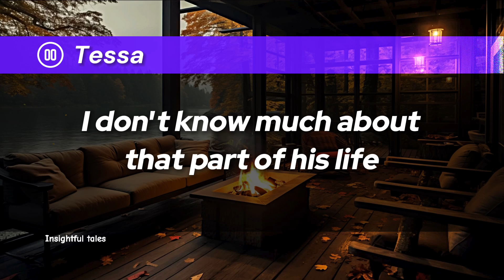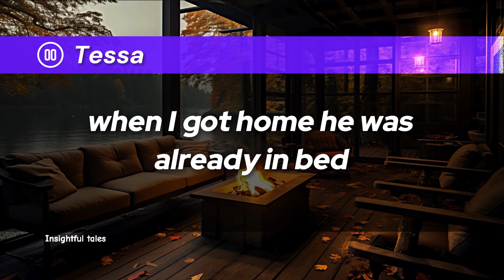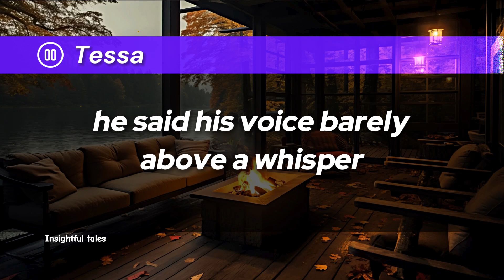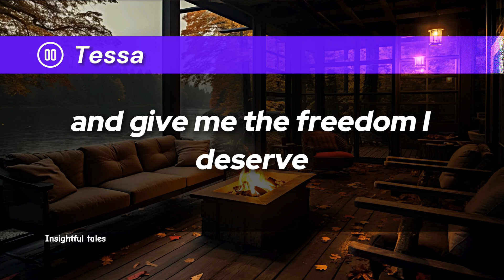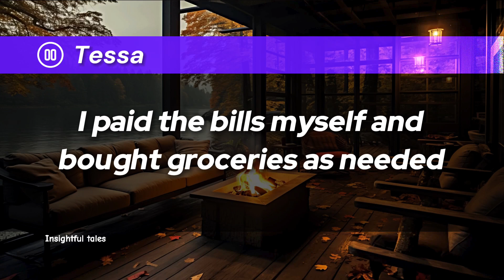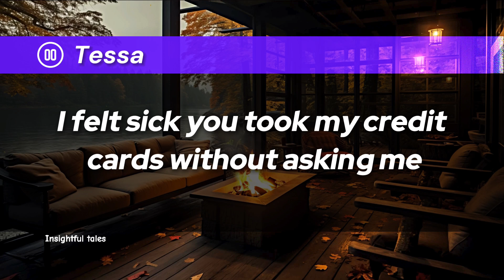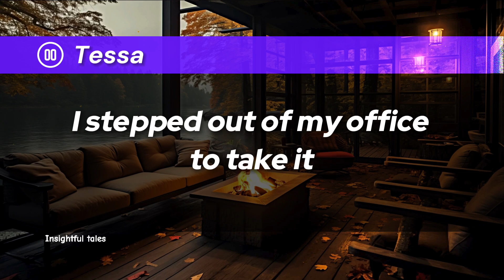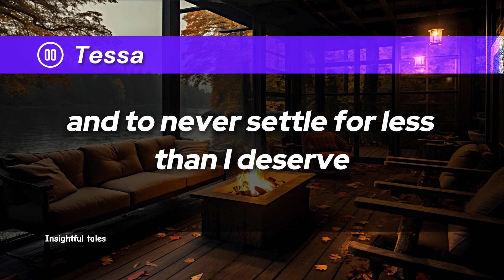My Husband Stole My Credit Cards And Went On A Trip To Miami With His Parents. He Called Joyfully...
Insightful Tales Presents:
MY HUSBAND STOLE MY CREDIT CARDS AND WENT ON A TRIP TO MIAMI WITH HIS PARENTS. HE CALLED, "I'LL BRING YOU BACK A NICE SHELL FROM THE BEACH, OKAY? HAVE A GOOD WEEKEND!" I SMILED AND DID SOMETHING, IGNORING